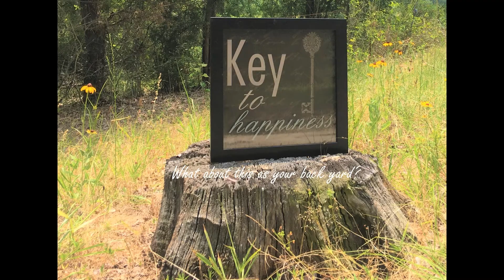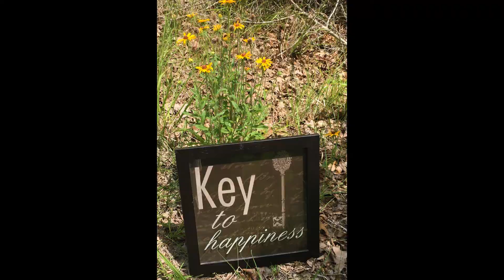South East Texas Backyard Wildlife Garden 71